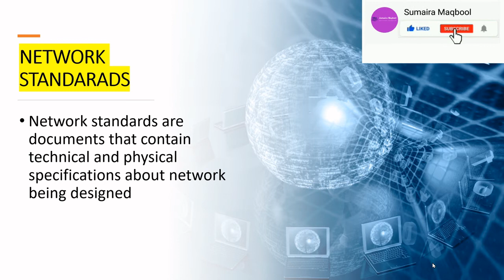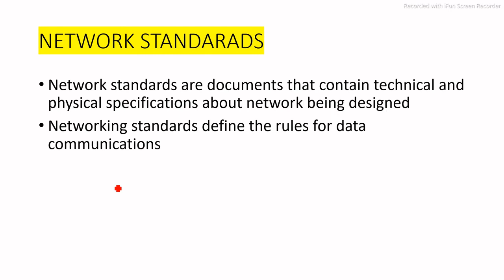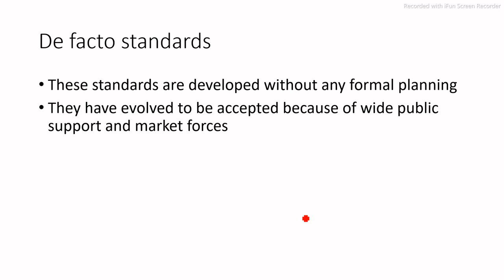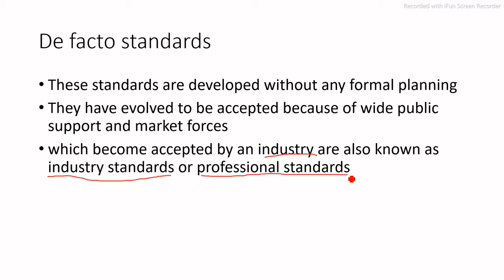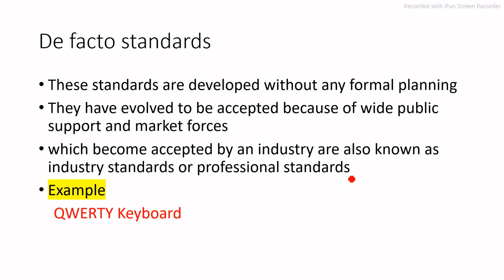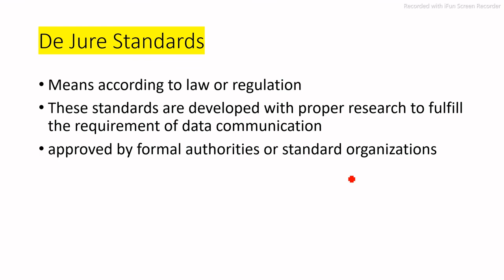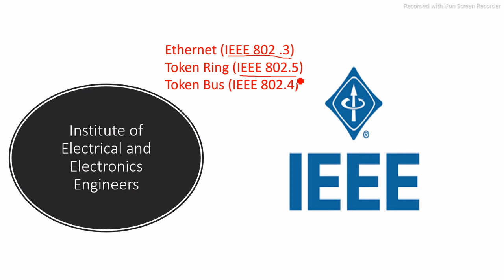Network standards and Organizations | Protocol Organizations